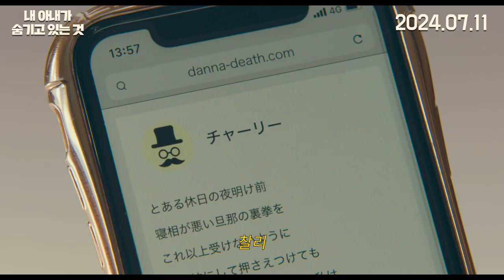[내 아내가 숨기고 있는 것] 메인 예고편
"오직 당신만 쓸 수 있는 글로
못된 남편들을 혼내 줍시다"

남편 몰래 뒷담화하는 아내👩🏻‍💻
아내 몰래 눈팅하는 남편👀

섬뜩발랄 로맨틱 코미디 [내 아내가 숨기고 있는 것]
메인 예고편 공개! & 7월 11일 최초개봉!